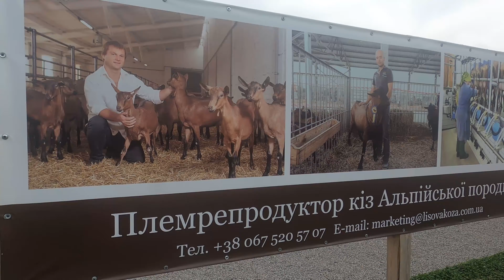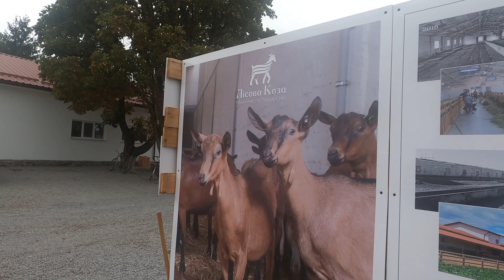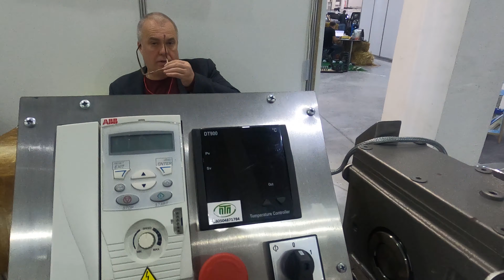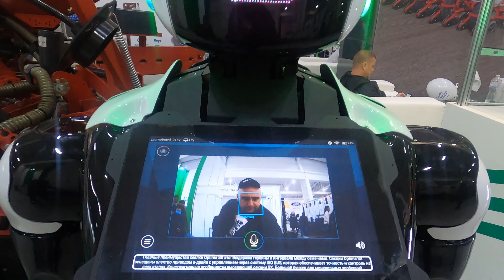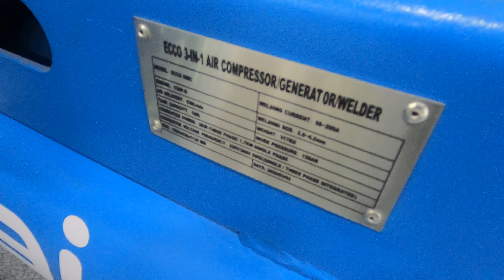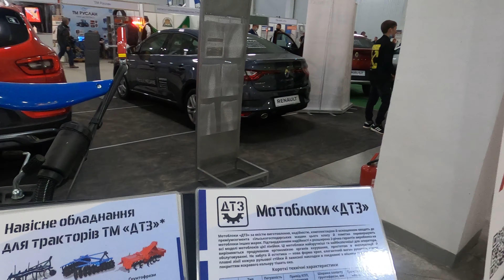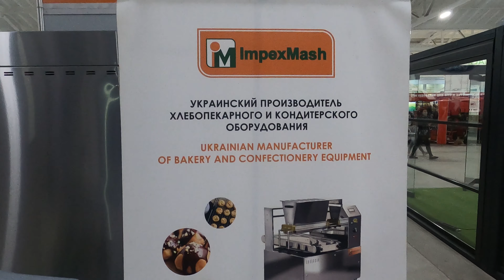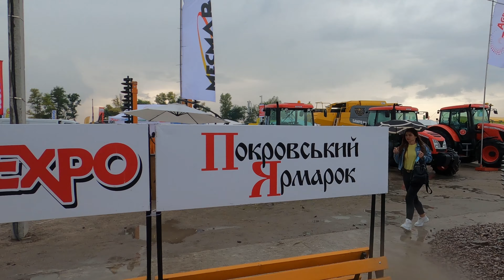Як ми їздили до Кропивницького на агропромислову виставку"«AGROEXPO»-2020".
Як ми їздили до Кропивницького на агропромислову виставку"«AGROEXPO»-2020". Ви зможете дізнатись в моєму відеоогляді на цій сторінці.Ми з моїм товаришем Голубом Дмитром Анатолійовичем виїхали о 4-й тій ранку, як зазвичай коли ми доставляємо товар до осель наших покупців.Розвезли трохи товару, завітали на козину ферму де відразу Ви зможете побачити магазин з власною продукцією фермерського господарства.Поряд знаходиться ферма та виробництво.Якщо Ви завітаєте туди з дітьми, то їм буде дуже цікаво погодувати з рук козенят, до речі корм стоїть поруч за декілька гривень порція.Потім походили по виставці та й поїхали до дому.Відео надаю.Дякую за увагу.